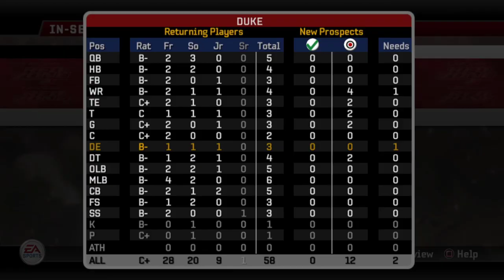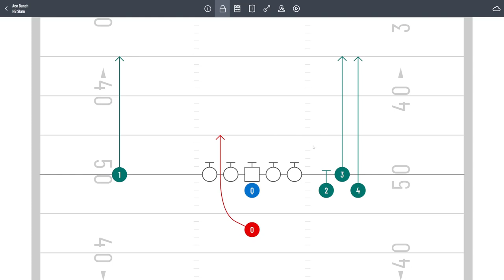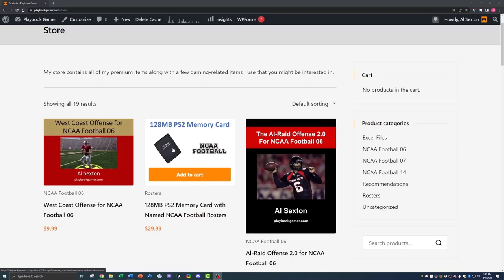Duke vs Pittsburgh - S3 E2 - NCAA Football 06 Dynasty